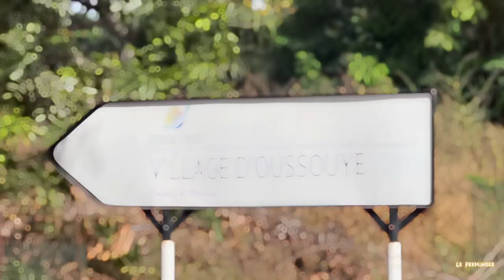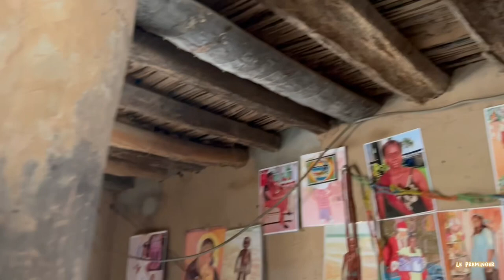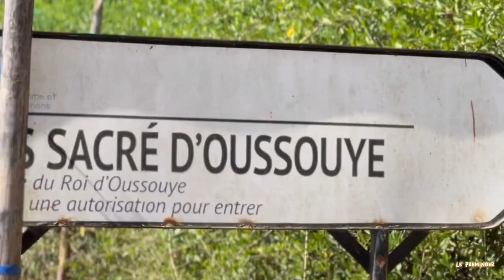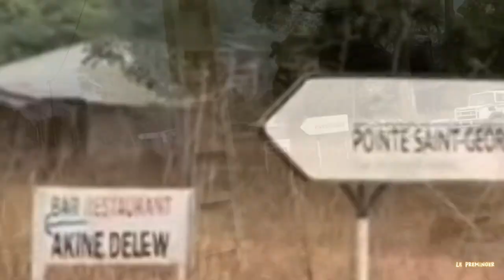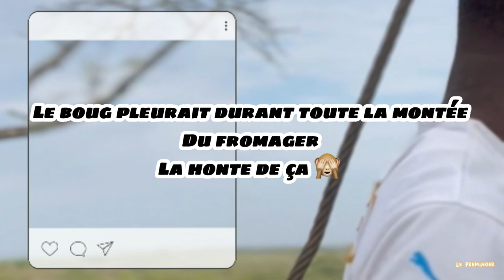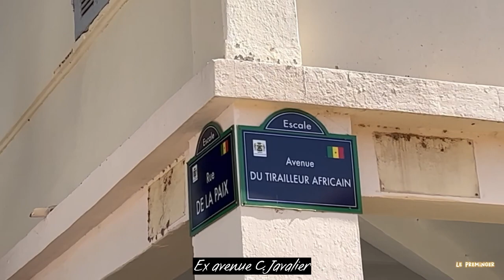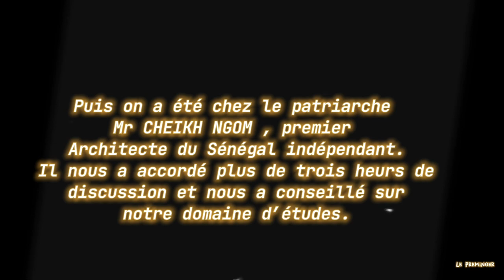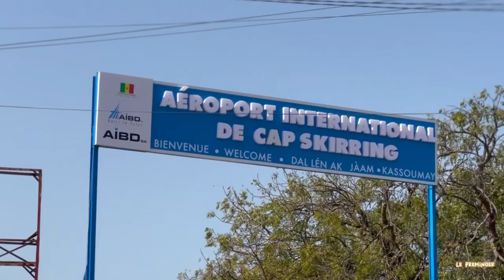Vlog CASAMANCE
Découvrez la CASAMANCE , un havre de paix.